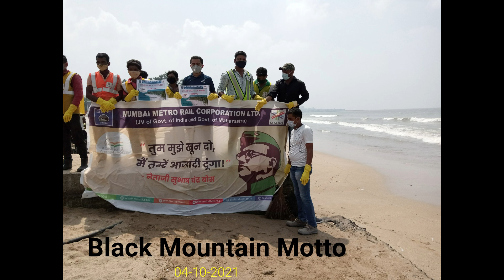Juhu Chaupati || Beach Cleaning || Coastal Cleanup Drive || L&T STEC || Black Mountain Motto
Black Mountain Motto

Following equipment used by me for motto vlogging .Details are as under

My Water Proof GO Pro Case
My Go Pro Hero 8
Helmet Axor Vivid
Helmet SMK
Hard Disk (2TB )
Ray Ban Sun Glass
2nd Laptop (DELL Inspiron ) :
Tank Bag (Rynox )
Saddle Bag
Other Accessories
Back Pack